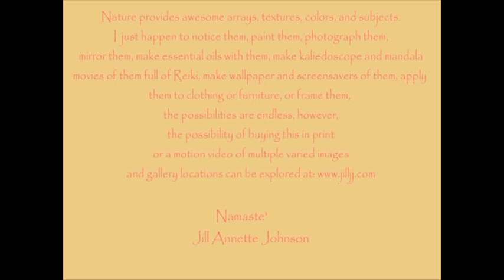Heart Of Buddhism Meditation Reading 2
Poetry from the ancient text "Heart of Buddhism" second part of book reading.
Included in this energy are particles of truth, puddles of love, and waves of peace on vibrant flowing colors set to the calming music. My mission here was to provide an informative & relaxing meditative poetry reading.
And now for a commercial: If you like videos like this you can support future projects by buying things & contributing at my website. I offer personal attunements, dvd's and diplomas in the Reiki realm, and a whole  lot of art in many forms there.